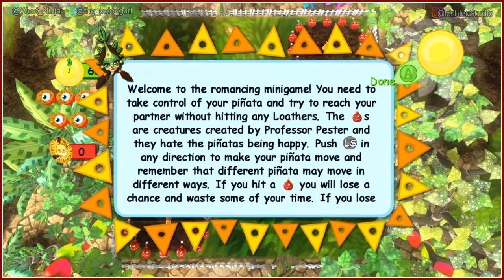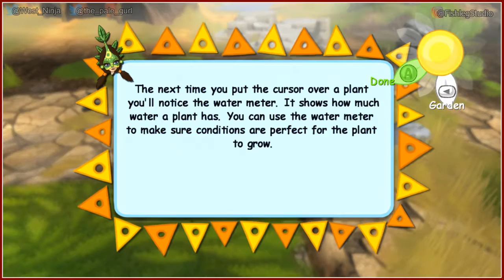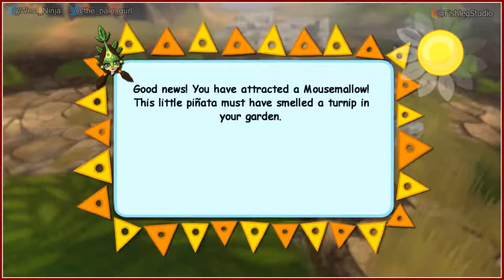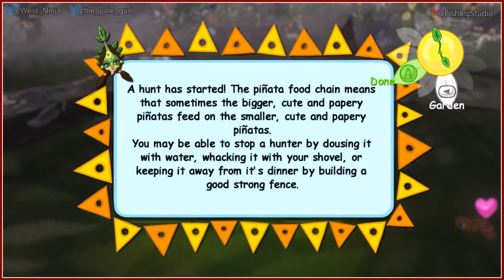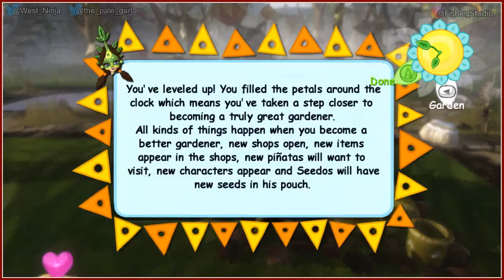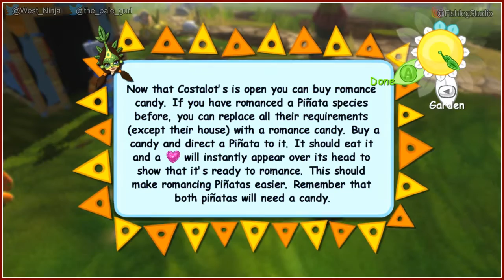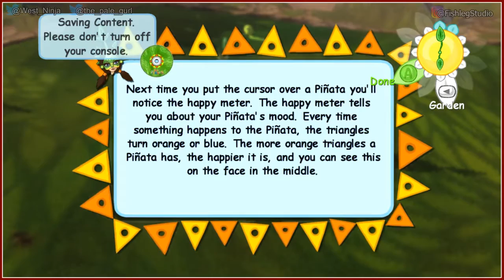Viva Piñata [2] - Play Together